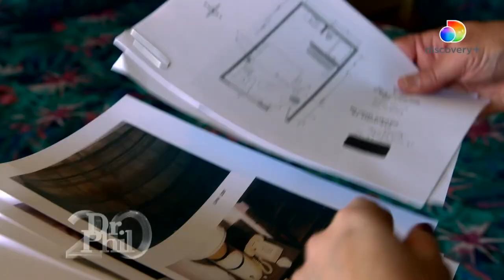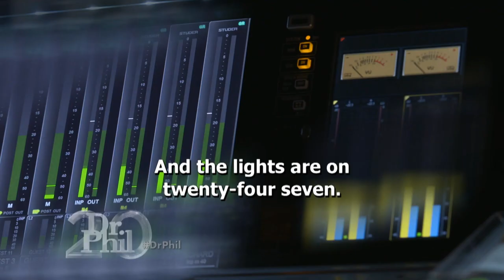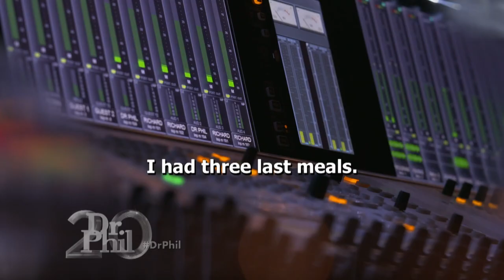Attorney Claims Richard Glossip Was Wrongfully Accused of Murder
Fifty-eight-year-old death row inmate Richard Glossip claims he was wrongfully accused of the murder of Barry Van Treese in January 1997. After 23 years on death row, Richard says he has gone to deathwatch to await execution three separate times and still believes he will be exonerated. Dr. Phil interviews Richard from death row and discusses updates on the controversial case in studio with Richard’s defense attorney Don Knight and paralegal Meri Wright. Oklahoma State Representatives Kevin McDugle, 2020 Oklahoma State Senate candidate Justin Humphrey, and Oklahoma politician Justin Jackson share why they support Richard’s fight for freedom. Later, hear from the CEO of Lava Media and the founding member of The Innocence Project, Jason Flom, about his relationship with Richard and his long history of helping inmates be exonerated.
Do you believe that Oklahoma Governor Kevin Stitt should order an independent investigation into new evidence that could potentially exonerate Richard Glossip? Sign the petition to make your voice heard. (20033)